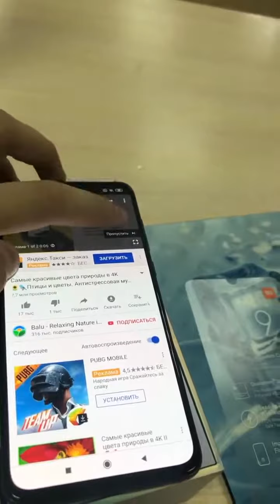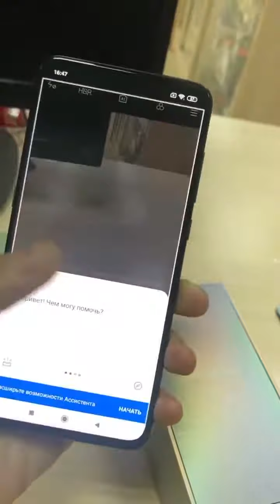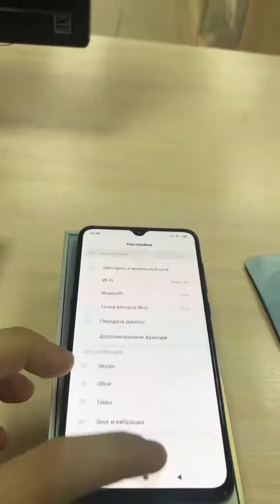Xiaomi MI 9 - Best Display Smartphone